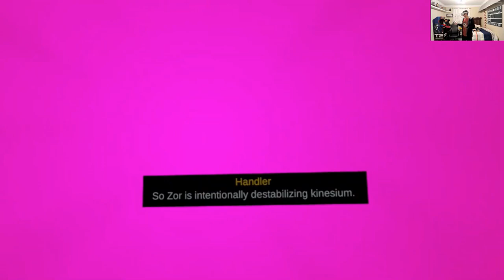I expect you to die 3: The Kraken # 4